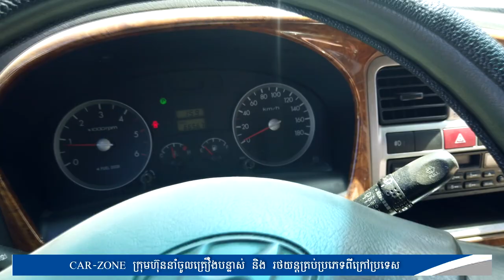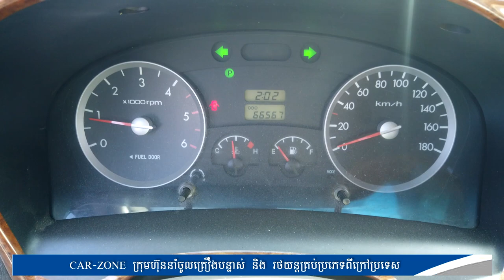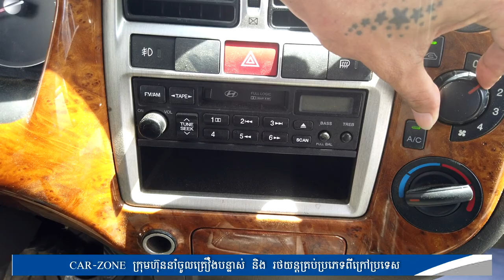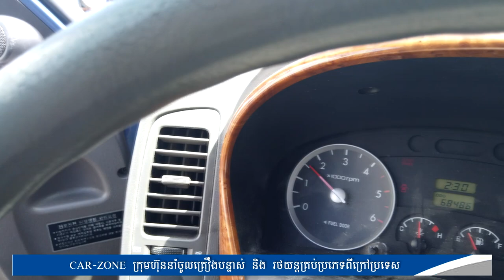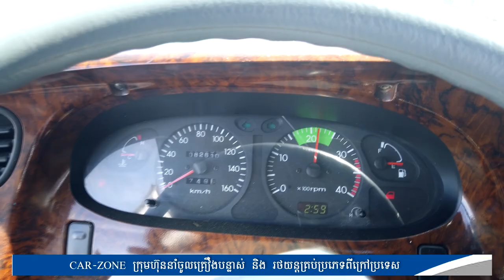🚚ឡានស្អាតៗស្រាប់ពីកូរ៉េ.!! ចំនួន(3គ្រឿង)ទើបទម្លាក់ពីកាប៉ាល់ក្តៅៗ🔥 (ឡានមូលទិញពីអ្នកប្រើប្រាស់ផ្ទាល់)​